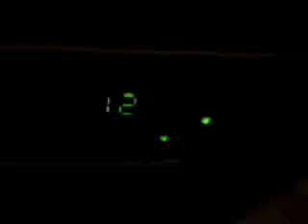Näin kuvaat numeron 12